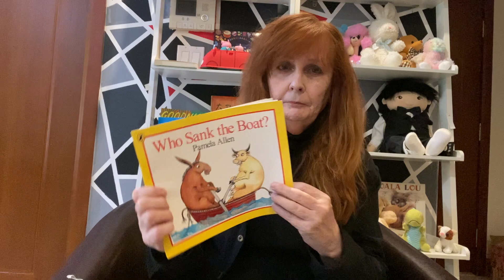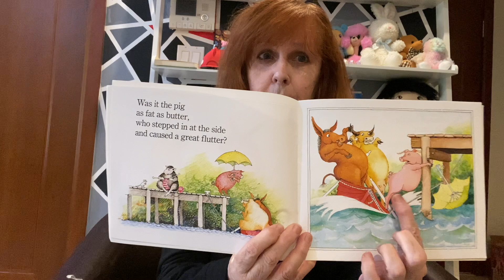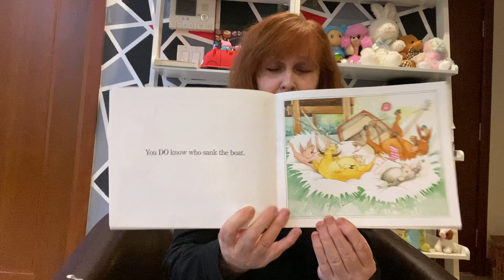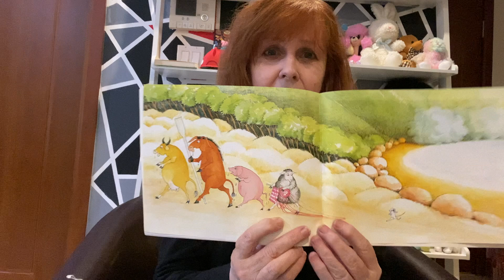Who Sank The Boat? - Story time with Shaz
Story time for young children. Join Shaz to listen to the most loved picture books for children. Shaz will read aloud story books from around the world - it's a perfect way to wind down after a busy day. Read aloud books encourage young children to develop good listening skills and expand their vocabulary.
In this episode, Shaz read 'Who Sank The Boat? Your child can make their own boat out of recycled materials.